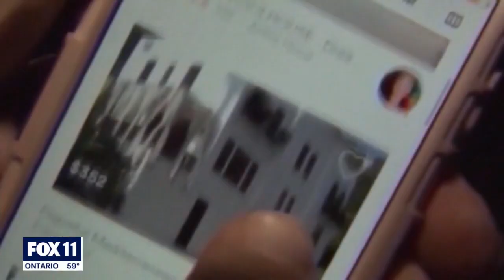Permits required for hotels, rentals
The Los Angeles City Council has approved new housing laws that would require hotel developments to obtain a permit from the Department of City Planning. In addition, hotels, short-term rentals and motel owners would be required to obtain a police permit for operation.